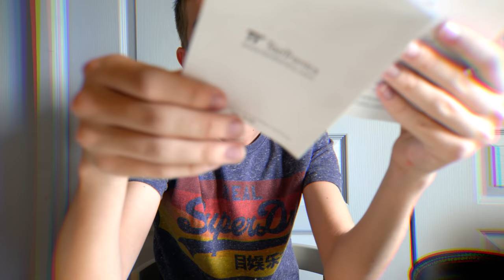TT-BH060 : que vaut un casque bluetooth à moins de 50 euros ? (Review)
● Hello les gens c'est Leotheluck aujourd'hui je vous retrouve pour la review du TaoTronics TT-BH060 🎧 qui est un casque sans-fil ( Bluetooth ) à moins de 50€ possédant également l'ANC ou annulation de bruit. Le BH060 possède une autonomie de 30h avec un design sympathique et bien d'autres caractéristiques dont je parle dans cette vidéo. Ce casque m'a été envoyé gratuitement par la marque mais je n'ai pas été payé derrière, mon avis est le mien et non celui de la marque.

🛒 Pour acheter le casque::

⏱ Timeline:
● Unboxing : 00:36
● Caractéristiques : 03:07
● Avis : 04:34